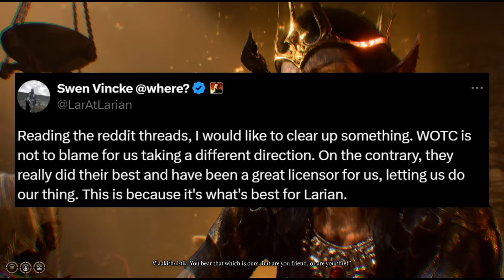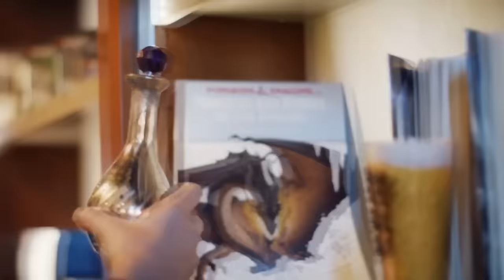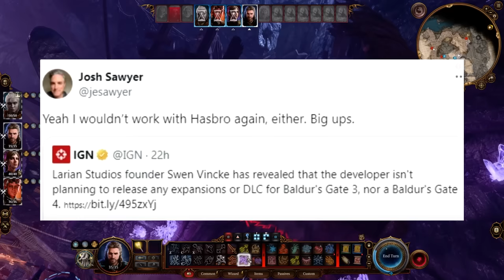Trust Destroyed: How Hasbro Ruined BG3 And D&D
It's been nearly a week and the bad news about Larian stopping work on Dungeons and Dragons and potential expansions for Baldur's Gate 3 has made the rounds and despite some statements made by Swen Vincke, the real reasons appear to be somewhat hidden...so what are they? Why is Larian just done with BG3 and Dungeons and Dragons as a whole?